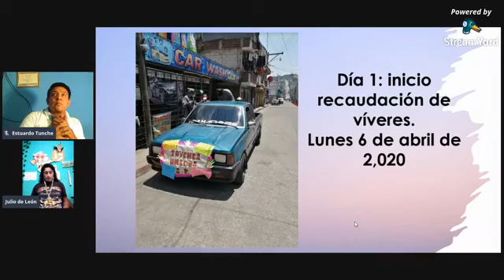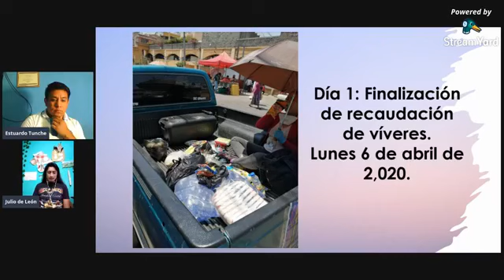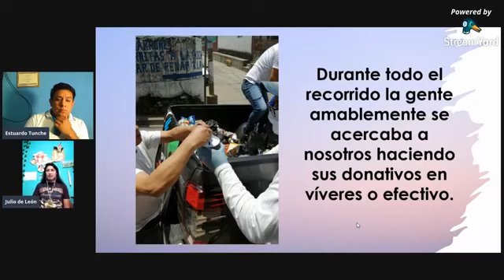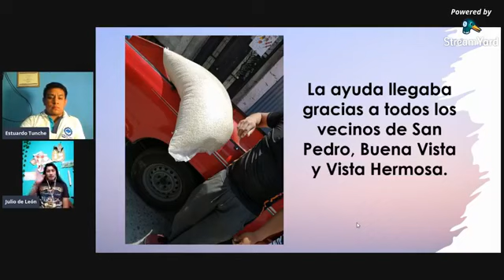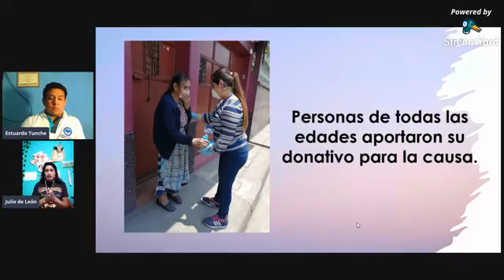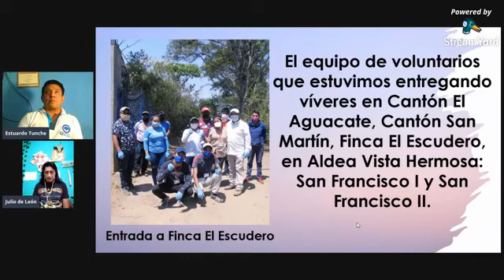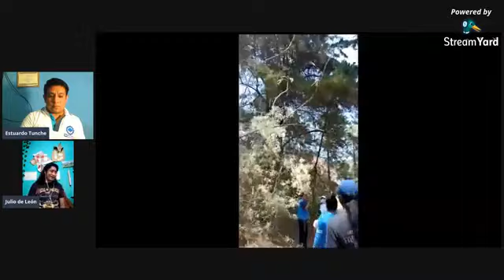OTRAS VOCES.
ENTREVISTA | OTRAS VOCES
"Comunicamos para pensar"
APERTURA
TEMA: Solidaridad en tiempos de COVID-19 ante las acciones del gobierno central y local.
INVITADO: Julio de León.